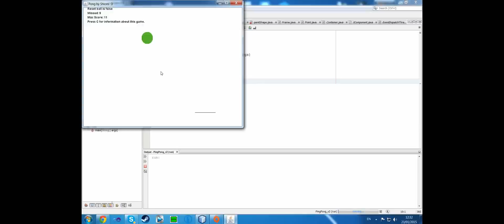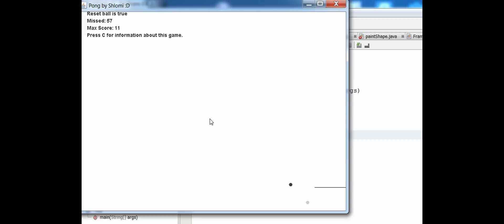Java Ping Pong + Source Code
Ping Pong - a game made by me.

Note: you can use my code. You can enhance it, do whatever you want. But please, credit to me :)

Ping Pong
Java
Java Program
Java Programming